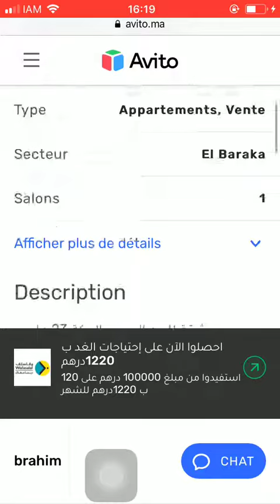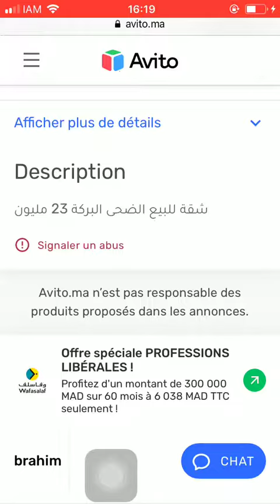House for sale Tanger #958, Huis te koop Tanger, Maison à vendre